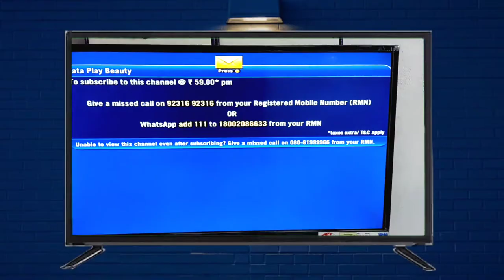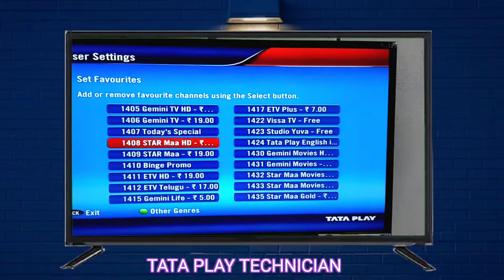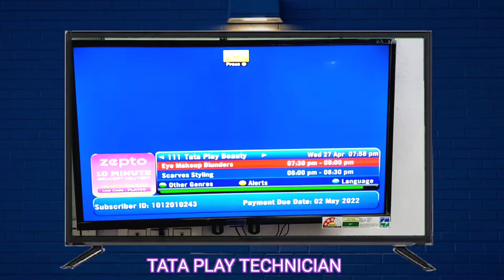Put all the channels in your Tata Playbox as a favorite#Tataplay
Put all the channels in your Tata Playbox as a favorite